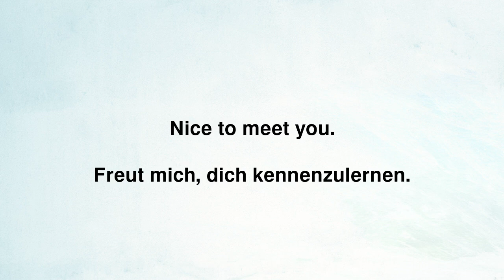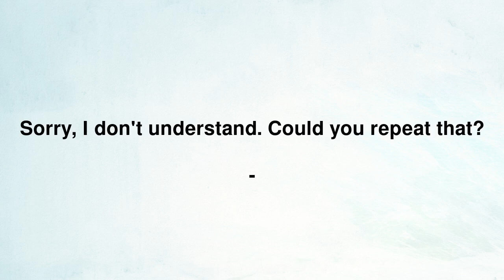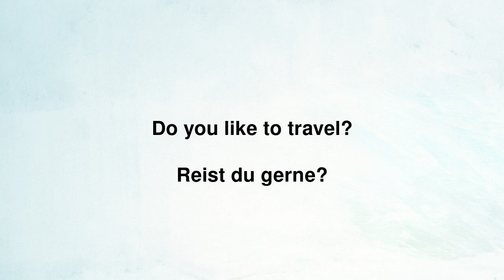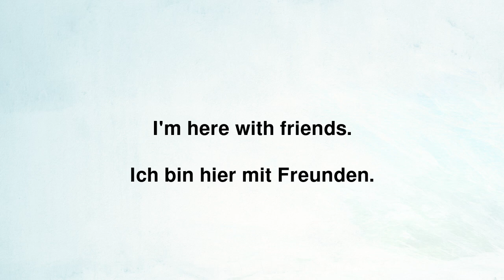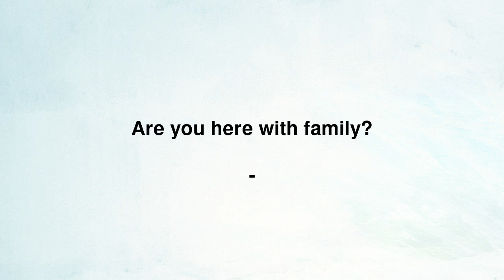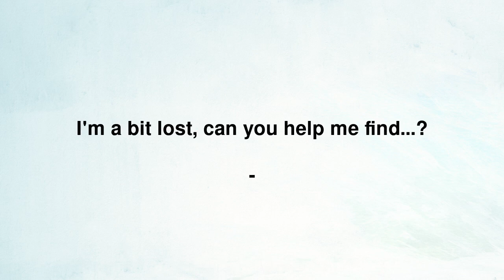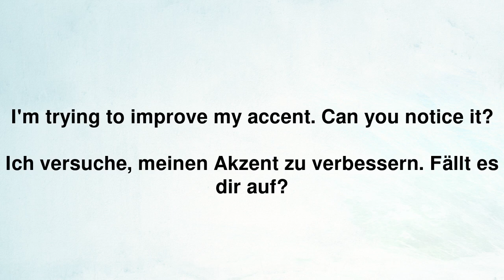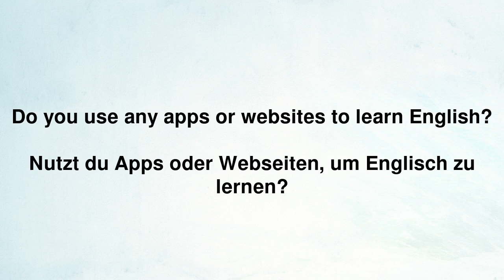German Conversation for Beginners: How to Start Talking in German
Ready to kickstart your journey into speaking German? This video, "German Conversation for Beginners: How to Start Talking in German," is your first step towards fluency. Whether you're planning a trip to Germany, want to connect with German-speaking friends, or just add a new skill to your repertoire, we've got you covered with essential phrases and tips to make conversation in German as smooth as a Bavarian beer.

Before diving in, why not take your German to the next level? Join our comprehensive 30-day German course designed for beginners like you.

In this video, you'll learn how to introduce yourself, ask basic questions, and make small talk in German—all you need to start a conversation with confidence. We cover greetings, common phrases, and key questions that you can use in everyday situations. Plus, we share some cultural tips to help you understand the context better and avoid any faux pas.

Remember, the goal is to practice, make mistakes, learn, and have fun along the way. So, don't worry about perfection—focus on progress. With each new phrase you learn, you're one step closer to speaking German fluently.

After watching, you'll have the tools you need to strike up a conversation in German and make a great first impression. So, what are you waiting for? Let's dive in and start speaking German today!